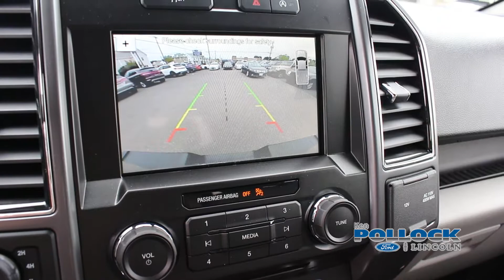Ken Pollock Car Convos with Coach Sheptock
Join Big Foot Country's Harry Mann as he and Berwick Bulldogs head coach, Frank Sheptock, drive around and talk football and Ford F-150's!